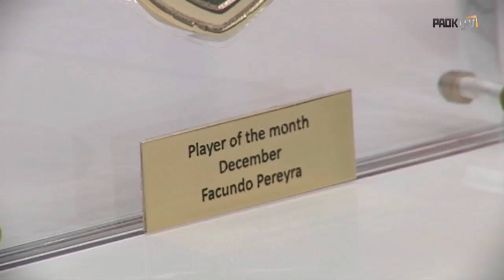Η τριπλή βράβευση του Φακούντο Περέιρα - PAOK TV